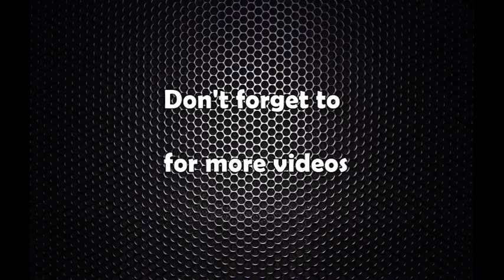ट्राफिक प्रहरीको अनुरोध